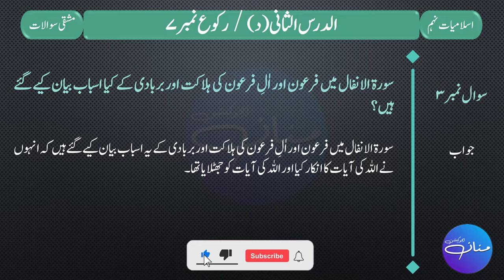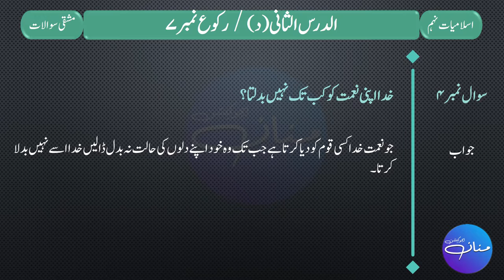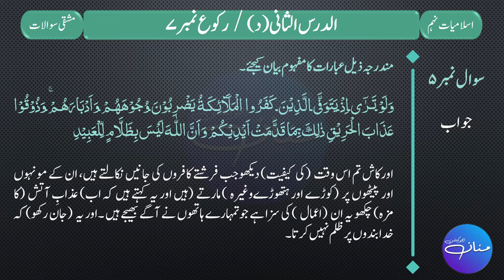9th Islamiyat, Rukoo # 7 | Solved Exercise - Short Questions and Answers|MANNAN EDUCATION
9th Islamiyat, Rukoo # 7 | Solved Exercise - Short Questions and Answers | |MANNAN EDUCATION|

In this lecture we will learn short questions and answers of Islamiyat class 9th Rukoo # 4.
اس لیکچر میں ہم اسلامیات جماعت نہم سورۃ الانفال رکوع نمبر 4 کی مختصر سوالات کے جواب پڑھیں گے۔